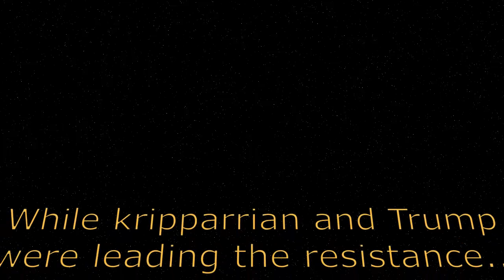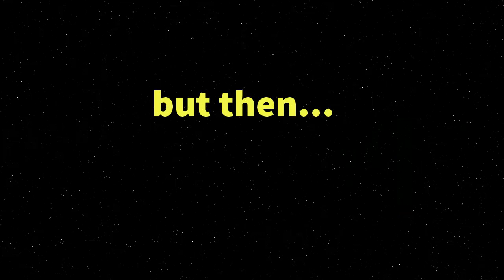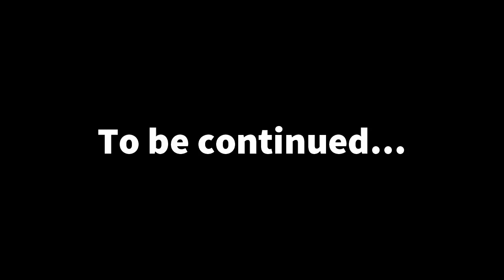Hearthstone: The Darkest Timeline - Kibler's Journey (Ep. 3)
While Kripp and Trump are deciphering the device retrieved from Forsen, Kibler is searching for the dragon’s power.

Songs
ES_Born From Gods 3 - Rannar Sillard
ES_Born From Gods 1 - Rannar Sillard
ES_Epic Trailer 01 - Johannes Bornlöf

Footage from world of Warcraft cinematics, diablo 2 and diablo 3 cinematic, starcraft 2 cinematic, skyrim trailer